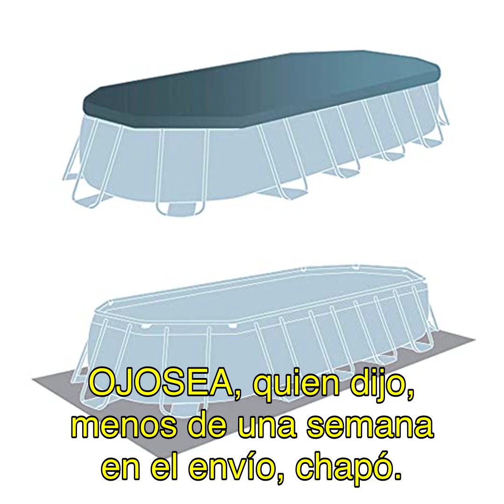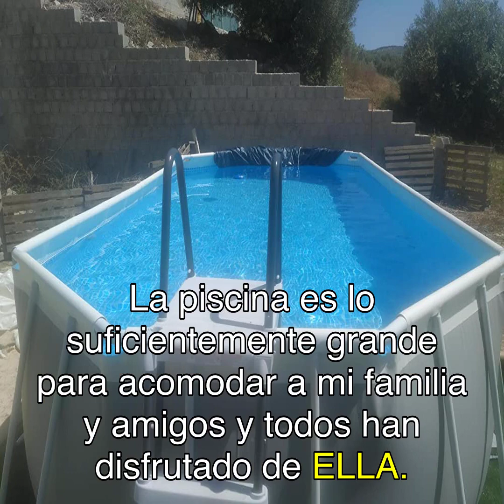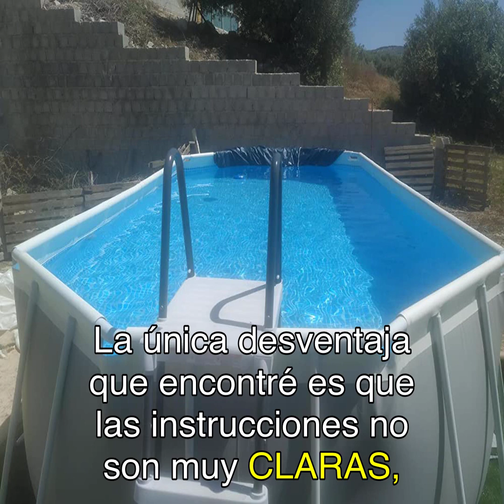Reseña intex 26798np piscina desmontable ovalada 610 x 305 x 122 cm con depuradora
En esta reseña te mostramos todo lo que necesitas saber sobre la piscina desmontable Intex Prism Frame de 610 x 305 x 122 cm con depuradora. Te contamos nuestras impresiones y opiniones después de haberla probado durante varios días. ¡No te lo pierdas!

Enlace del producto en Amazon